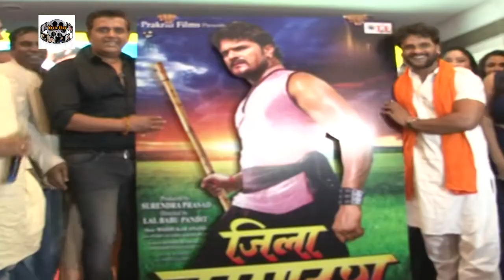Jila Champaran Bhojpuri Movie 2017 Trailer Launch Khesari Lal 2